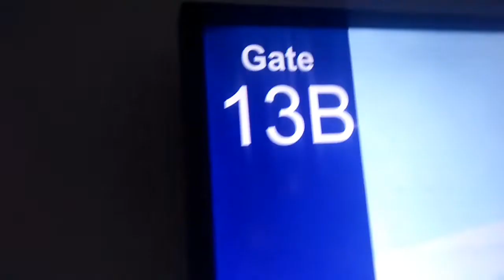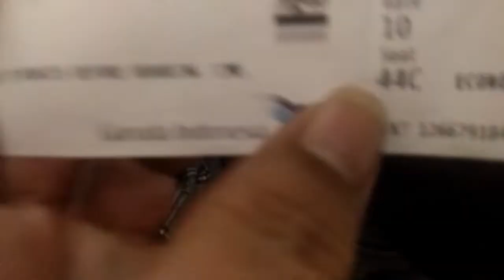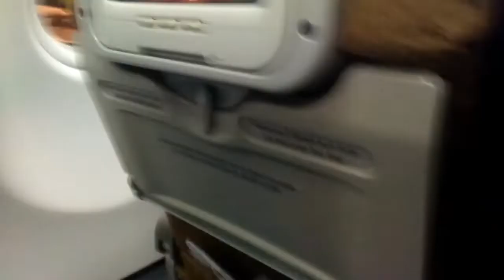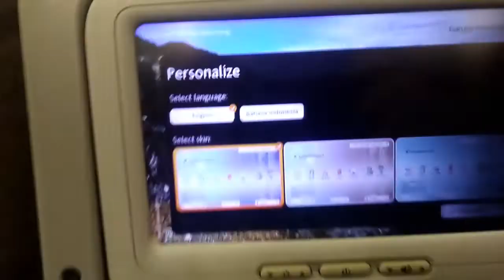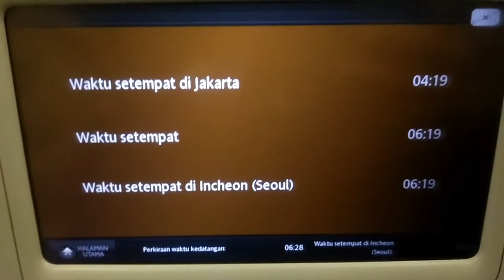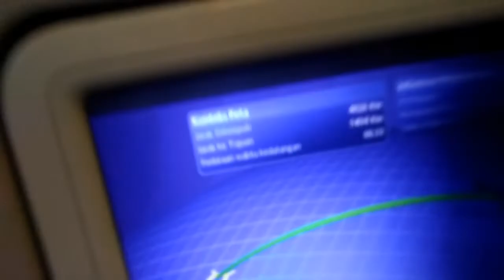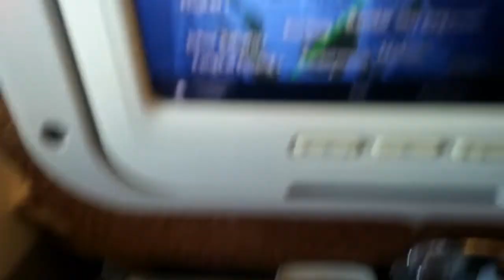Korea (02) - Bablas Seoul sek ya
Bablas Seoul sek ya (3) dodokjogja dodok jogja education jogjaoradidol rungokno Bablas Seoul sek ya (3) dodokjogja dodok jogja education jogjaoradidol rungokno Bablas Seoul sek ya (3)